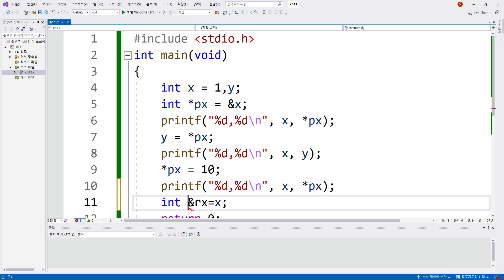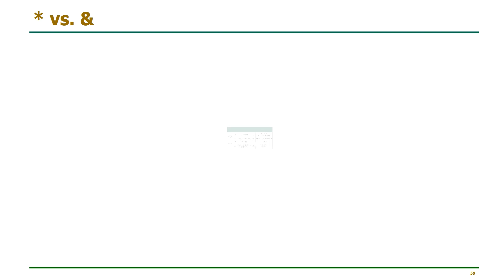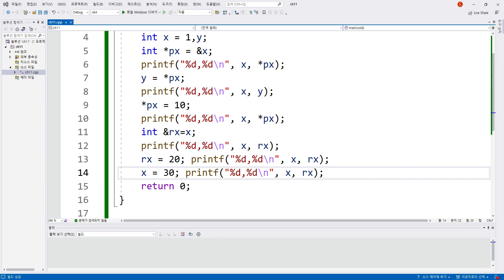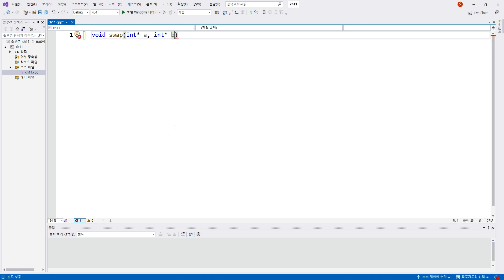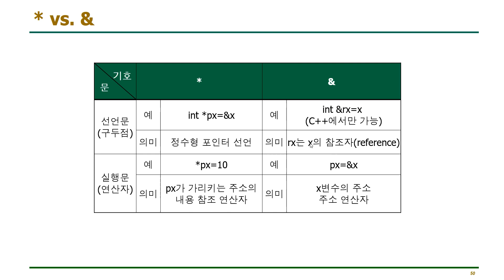C언어 11-9 : C언어가 어려운 이유(* vs. &)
2023년 3월 6일 출간한 책의 동영상 강의입니다.
Smile Han의 C언어 프로그래밍, 글로벌, 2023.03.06.
C언어 11-9 : C언어가 어려운 이유(* vs. &)(pp.329)